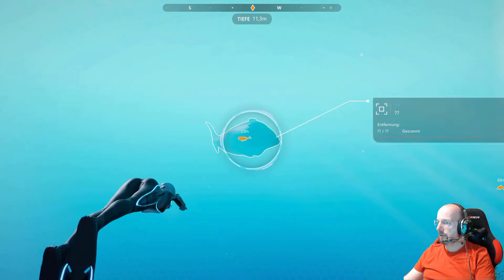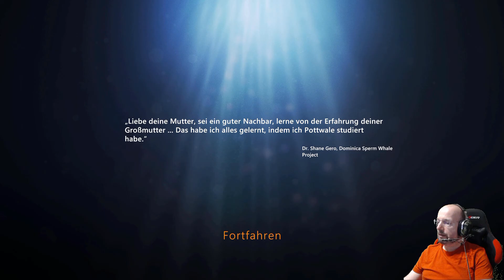Beyond Blue gameplay deutsch #1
Beyond Blue gameplay deutsch